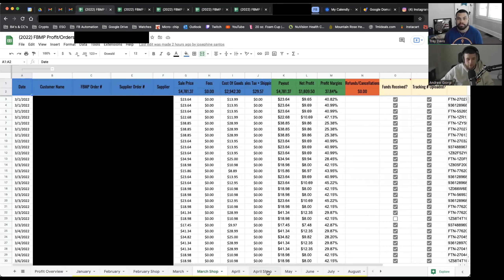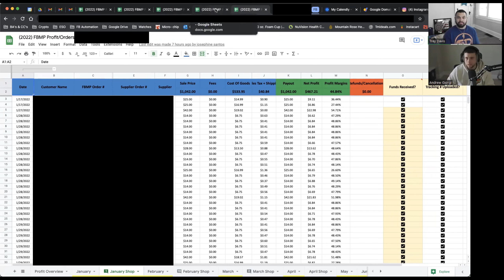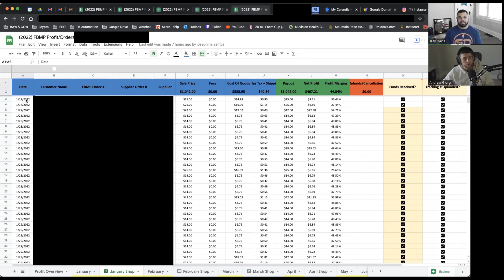Facebook Shop Update | Andrew Giorgi | Limitless Profits | Facebook Automation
In this video I will be interviewing 7 figure entrepreneur Andrew Giorgi, with Limitless Profits, in which we will be discussing everything when it comes to Facebook Marketplace Dropshipping and going over some of the results that his agency is getting for clients.

                                     *ADDITIONAL INFORMATION*